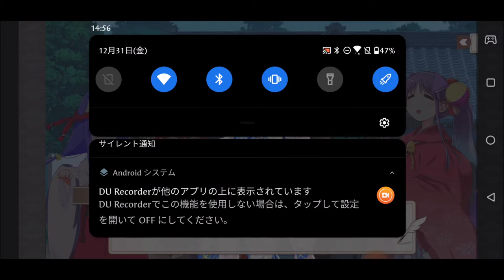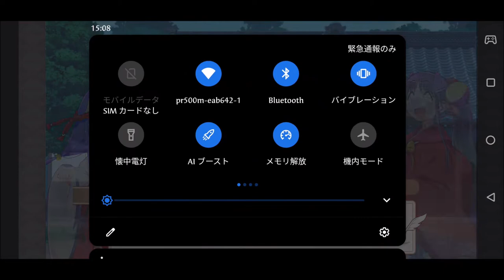【きららファンタジア】お正月イベント「お正月中止を阻止せよ 十二支大集結！【421】